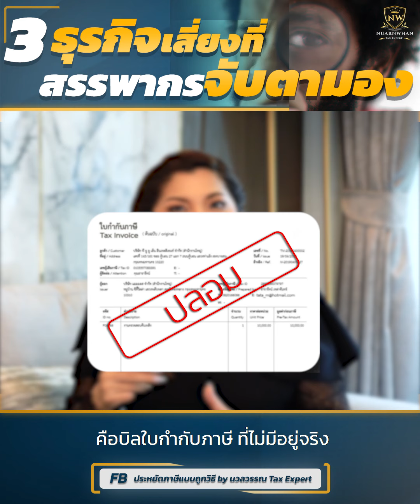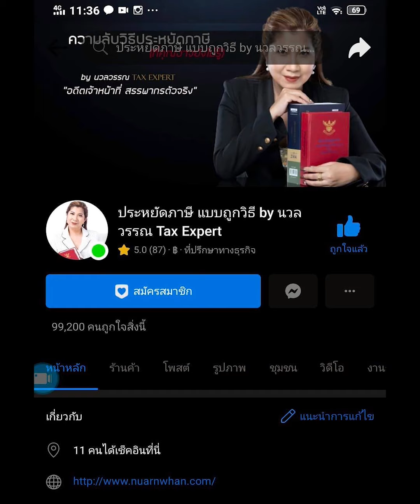3 ธุรกิจเสี่ยงที่สรรพากรจับตามอง